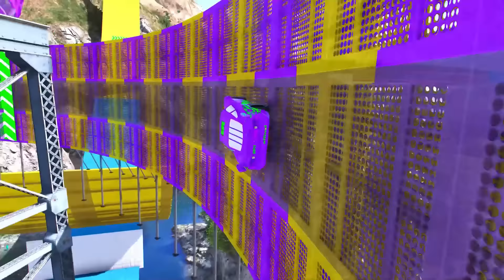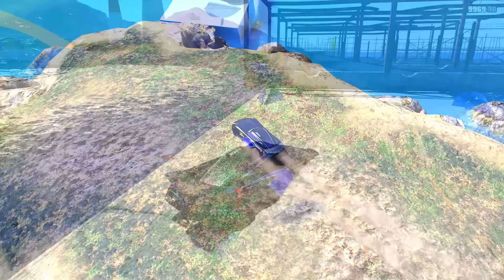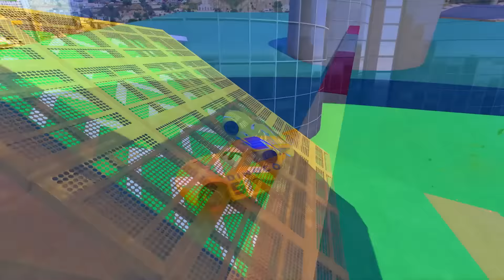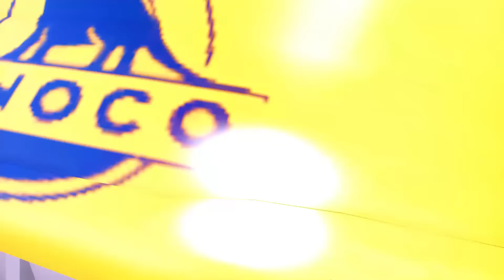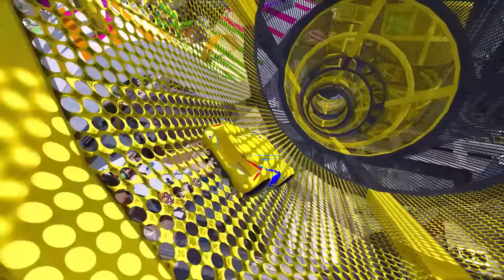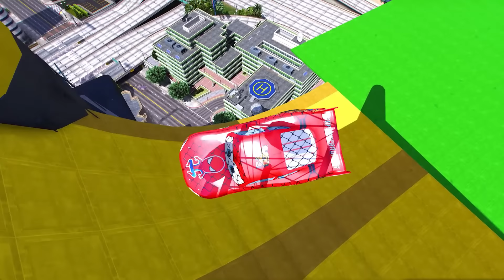GTAV SPIDER-MAN 2 TRIED - CAN YOU STOP THE TRAIN CHALLENGE BY MONSTER TRUCK | POMNI vs FREDDY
00:00 - Spider-Man vs CRAZY TRAIN
20:07 - Spider-Man vs FIVE NIGHTS AT FREDDY'S
38:39 - Spider-Man vs GRIMACE SHAKE
58:18 - Spider-Man vs POLICE CARS